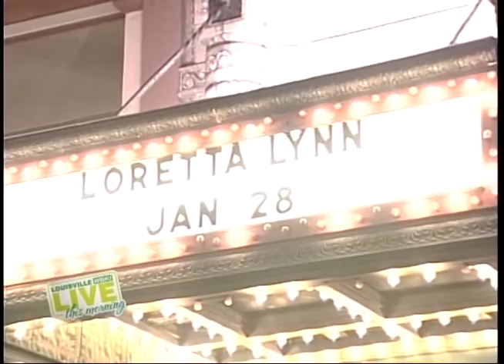WBKI's Exclusive Interview with Loretta Lynn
Follow WBKI's Tara Bassett as she gets to go behind the scenes and interview this great country music legend.